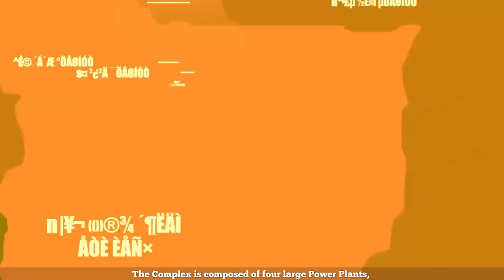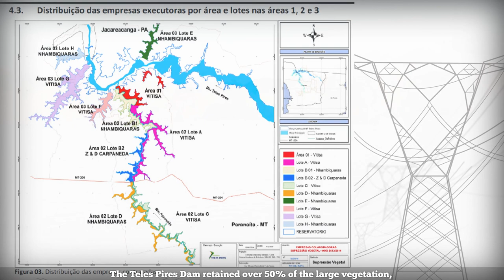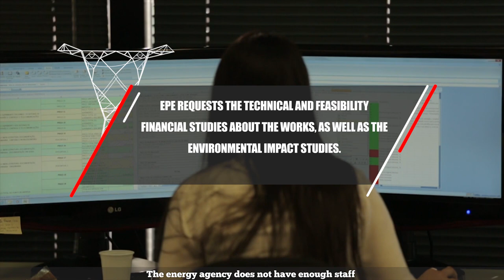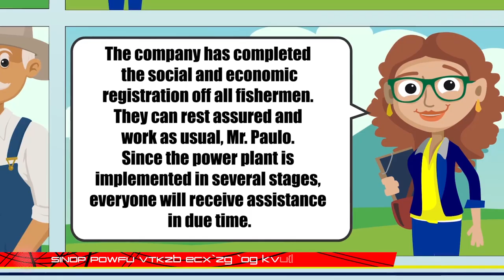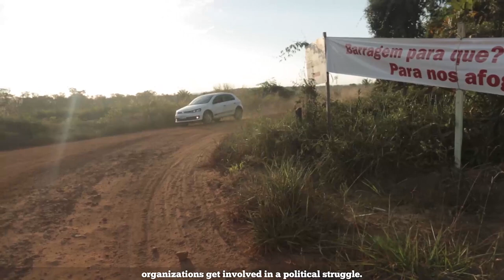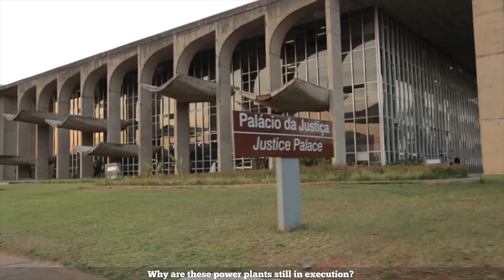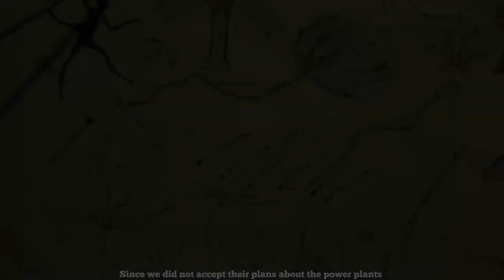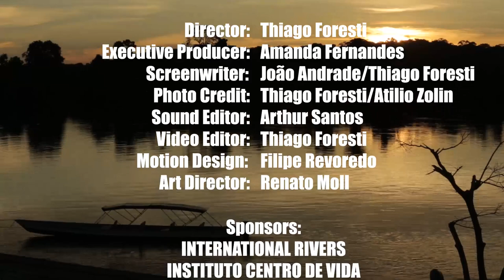O Complexo | The Complex (Documentary)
With a screenplay by João Andrade and Thiago Foresti, the short film produced in 2016 emphasizes the tensions and problems experienced by the people of the region as a result of the construction of hydroelectric plants in the Teles Pires river basin. Problems that, two years after the interviews, have been intensified. The documentary gives an overview on the construction and impact of four hydroelectric plants and some small hydroelectric plants (SHPs) over the Teles Pires River basin. Impacts on the lives of fishermen, indigenous peoples and traditional small farmers who live in the impacted area - and, whose livelihood depend directly from the river, are alarming facts documented in the film, which also exposes the discrepancy between the discourses of those responsible for works and the violence suffered by the communities.

Overdue awards:

International Socio-Environmental Film Festival PLANETA.Doc, 2016 - Florianópolis, SC.
IV International Festival of Brazilian Cinema, 2017 - Rio de Janeiro
Show of the winning films of the 4th FBCI in the cinema Copacabana Jewelery - Rio de Janeiro
6º Cine Kurumin / Indigenous Film Festival, 2017 - Salvador and Aldeia Tupinambá, BA
Exhibition at TVE Bahia / Kurumin Cinema Announcement, 2017 - Salvador, BA
Docs Without Borders Film Festival, 2017
The International Kuala Lumpur Eco Film Festival, 2017 - Kuala Lumpur, Malaysia
Parallel show of the Ethnographic Film Festival of Recife, 2017 - Recife, PE
Green Film Festival / Filmambiente, 2018 - Brasilia, DF
Shows at events of the branches of the French Development Agency (AFD)